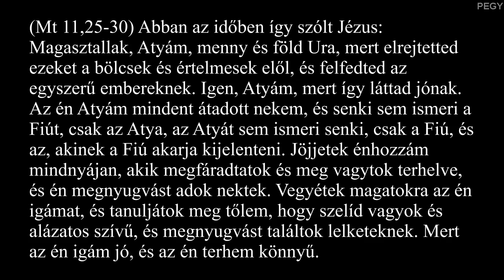Istentisztelet 2018.12.26 Karácsony 2 napján